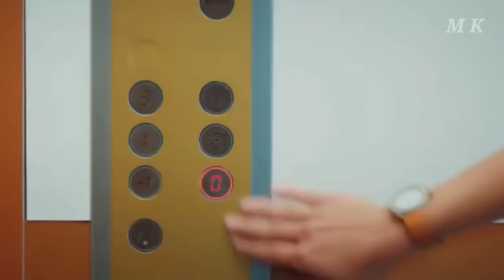Agar Hum kahen Aur Woh Muskura De | Jagjit Singh,Chitra Singh | M K Production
Agar Hum kahen Aur Woh Muskura De

Singer : Jagjit Singh and Chitra Singh
Music in this video
Song Agar Hum Kahen Aur Woh
Artist Bhupinder Singh, Mitalee
Album Agar Hum Kahen Aur Woh
Licensed to saregama (on behalf of Saregama);
YouTube by The Royalty Network (Publishing).
Broma 16, Saregama Publishing,
and 6 music rights societies
M K production
mkproduction